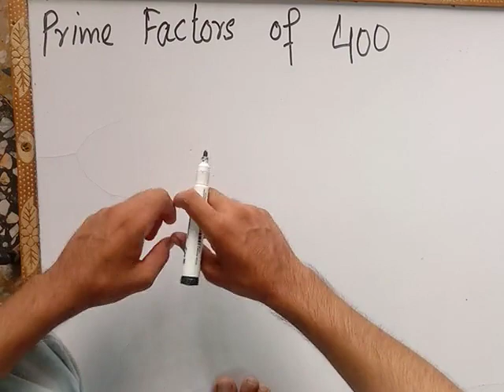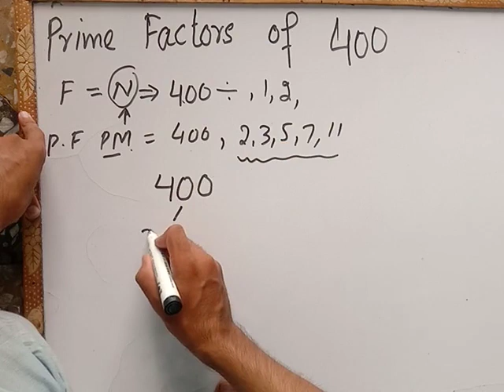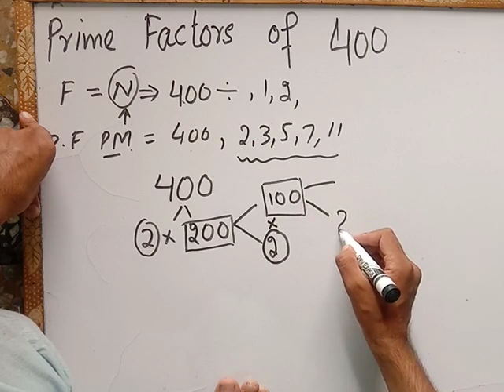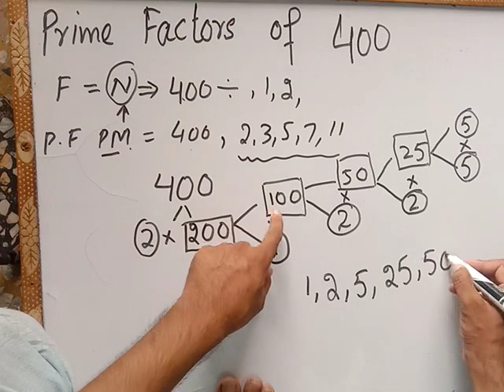What are the Prime factors of 400 using factor tree method | 400 ka factors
The prime factorization of 400 is the representation of the number 400 as a product of its prime factors. In other words, it involves breaking down 400 into a multiplication of its prime numbers.

Timeline
00:00 intro
00:23 What is factor?
00:49 What are prime factors?
01:02 What are prime numbers?
01:15 How to find the prime factors of 400

Numbers, especially composite numbers, can be expressed as a product of prime numbers. These prime numbers are known as the prime factors of that number. The process of writing this multiplication of prime factors is known as prime factorization.

The prime factorization of 400 can be represented by using a factor tree as shown below.
So, the prime factorization of 200 is 200 = 2×2 ×2 ×5 ×5 and the prime factors of 200 are 2 and 5.

factors tree
prime factors of a number prime factors
  Prime factorization of large numbers
 prime factors of 400
 prime factorization
Finding factors of a number
400 Prime factors
prime factors of 400 prime factor
 express 400 as a product of its prime factors
200 prime factors
prime factorization method
lcm of 400

Factors of 200
Factors of 100
Factors of 50
Factors of 25